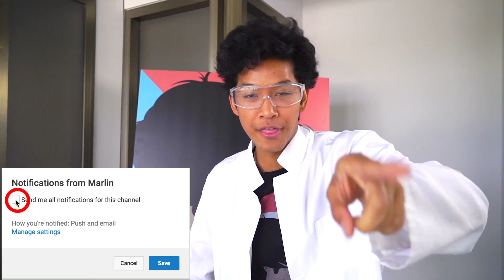EXPERIMENT Liquid Nitrogen!!!! *BACK TO SCHOOL*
BEST BACK TO SCHOOL LIQUID NITROGEN EXPERIMENTS EVER

⬇️MORE MARMAR⬇️

Hi, I'm Marlin I make DIY, Gaming, And Vlog Videos. Occasionally I do some pretty crazy stuff with my cousin Guava Juice A.K.A Guava Roi. I love to cook and make things I just never posted it on the interwebz untill now! Random Facts: I am Cambodian american and a Stage trained actor.